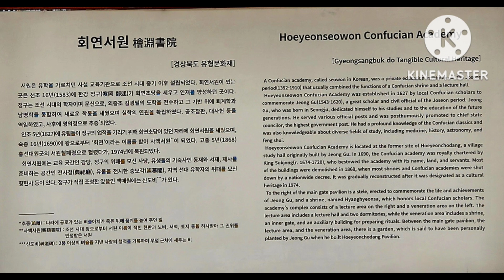성주 회연서원 2022.12.10.